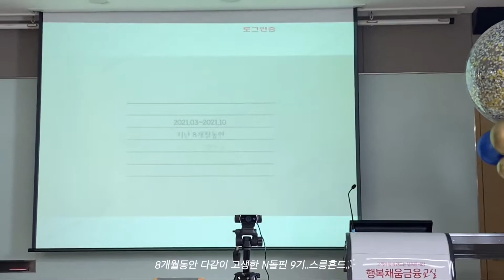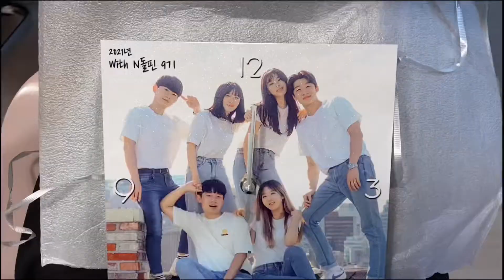[vlog] N돌핀 해단식*_* | 해바라기 쵝5!! 평생 몬니저ㅠ-ㅠ 🌻 | 뒷풀이 비하인드ㅋ🌞 | 대외활동🐬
아기다리고기다리던 해단식*_*

첫 대외활동이라 많은 애정을 쏟아부었고,

힘들고 지칠 때도 많았지만,
덕분에 어디서도 경험하지 못했을 값진 추억들을 쌓을 수 있었습니다ㅎㅎ

진영,정우,철민,승연,예진 우리 아끼는 팀원들 너무너무 사랑훼♥️♥️♥️♥️

이멤버리멤버~~♥️♥️♥

아 그리고 최우수 받음요ㅎ_ㅎ